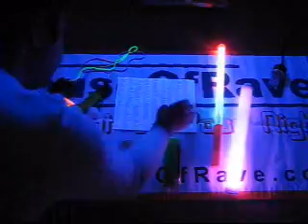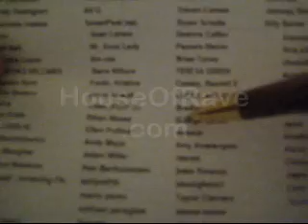HouseOfRave Free Stuff Contest Drawing 2-2-2010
Problem: When we take all our product photos and videos we can't re-sell those products.

Solution: Give them away to YOU!

In these free competitions we giveaway ALL the stuff you see here. FOR FREE. Just signup for our newsletter to get the competition in your email!

--The String Thing
--Moto Spin Wand
--Curtain Strobe Light
--Giant Color Wand
--Lightshow Clip Fan
--Pocket Morpher
--Light Baton
--6" Blacklight Flashlight

The winner was George Sproul...congrats!  You won all this stuff just by sending a reply email to the newsletter.

Are you signed up for our competition email?